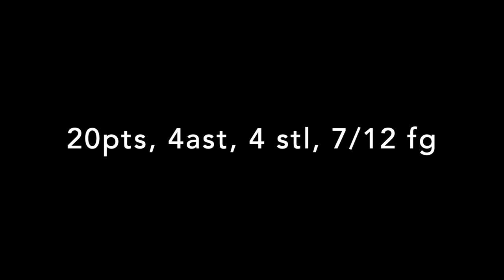Jamaurie Coakley - Quincy University